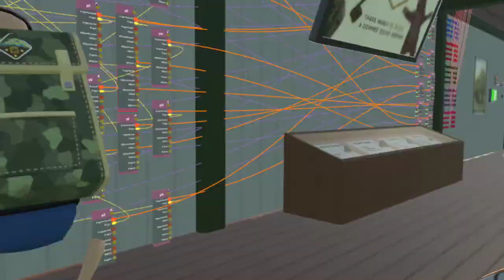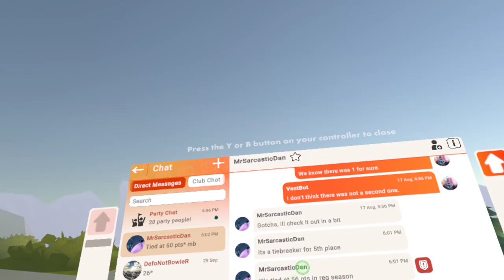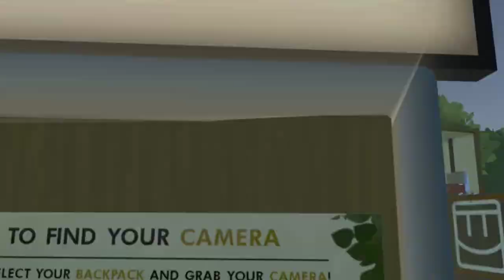Oasis Rec Royale Squads League - S6 Tie Breaker